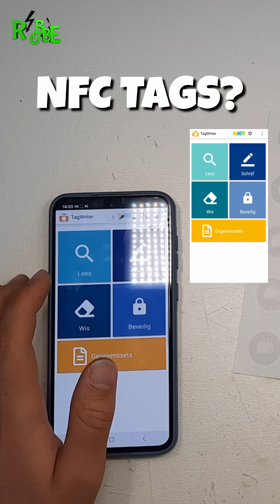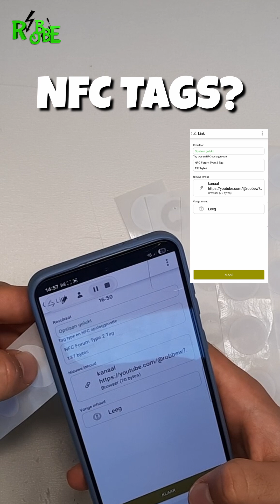NFC TAGS zijn OVERAL! Hoe kan JIJ NFC gebruiken?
In deze video ga ik uitleggen hoe je zelf een nfc tag kunt programmeren om een website te openen, om iemand te bellen of om een bericht te laten sturen. Nfc tags zijn heel handig in het laten uitvoeren van korte opdrachten door je telefoon. Al de dingen die je eropzet kan je beveiligen door de 5 acties daarvoor in de NXP app. Vond je deze video nu leuk?

Zelf NFC tags nodig?
Check ze hier:
60 stuks stickers
30 stuks kaartjes

Aanbevolen materiaal:
soldeerbout: